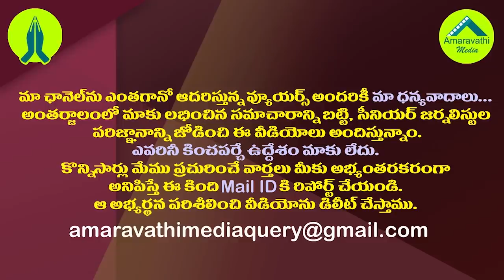జగన్ ను ఢీకొట్టడం ఇక చంద్రబాబుకు అసాధ్యమేనా?| It Is Difficult For Chandrababu To Dominate YS Jagan